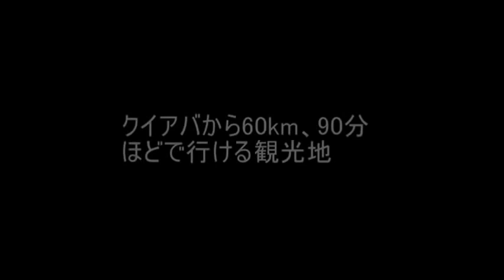花嫁のベールの滝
クイアバから60km、90分で行けるギマラインス高原国立公園に行ってきました